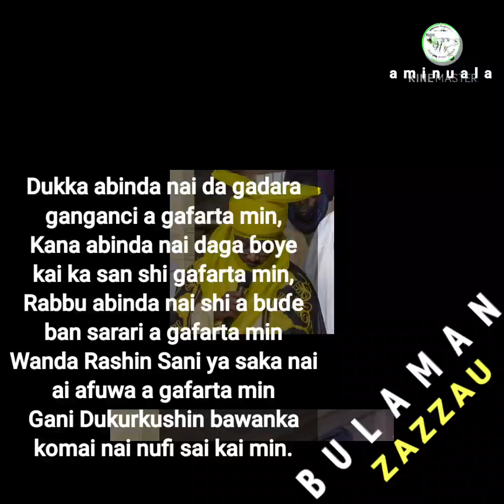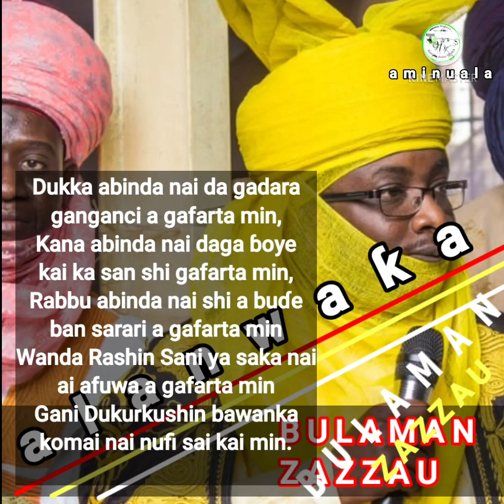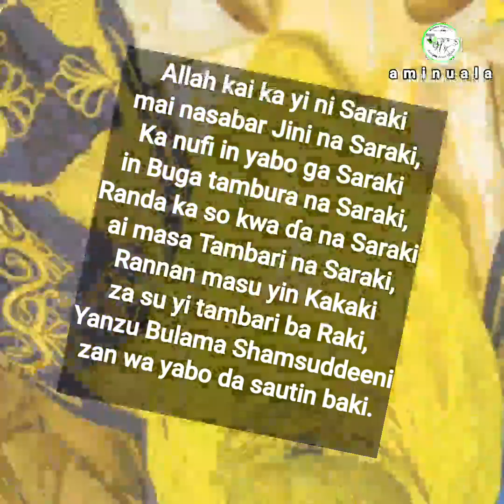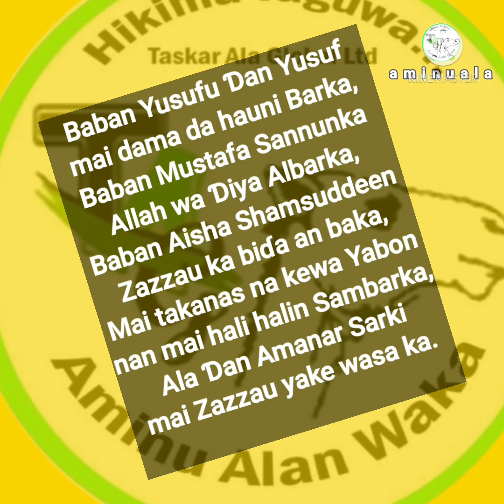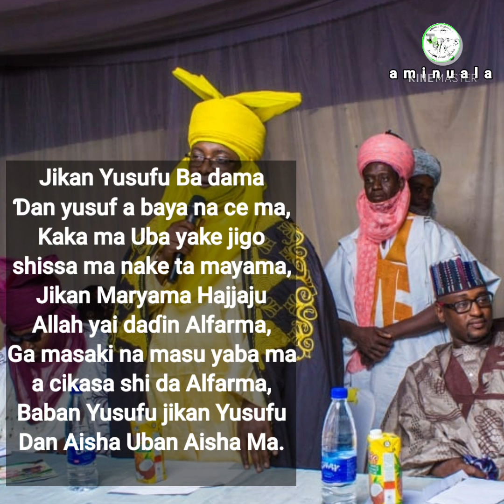BULAMAN ZAZZAU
Official YouTube Channel of Alan Waka